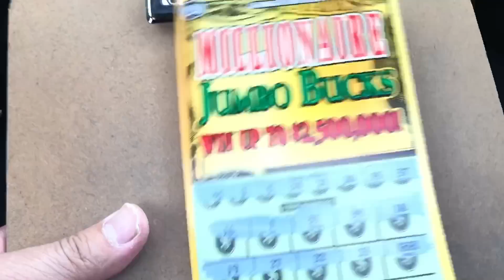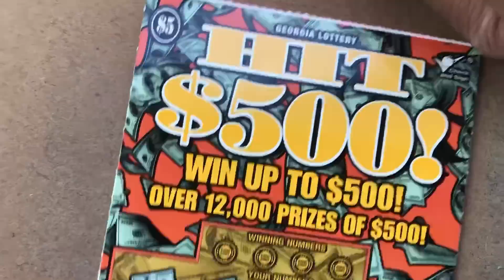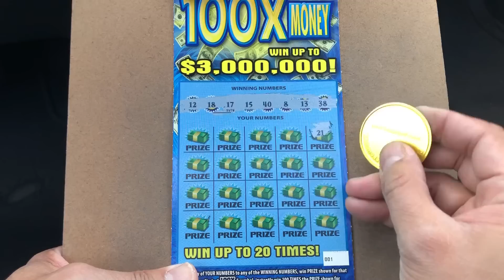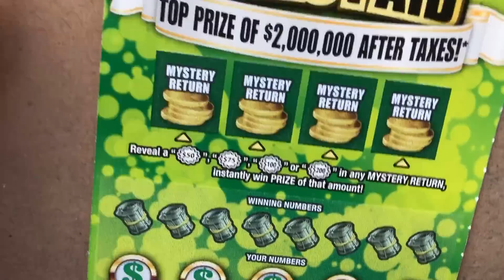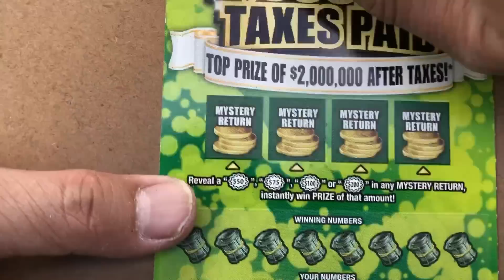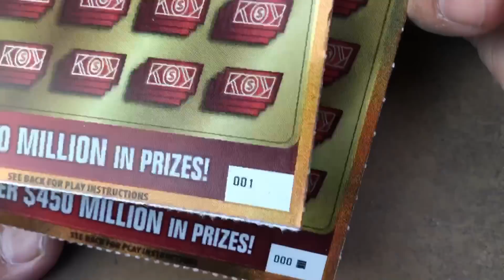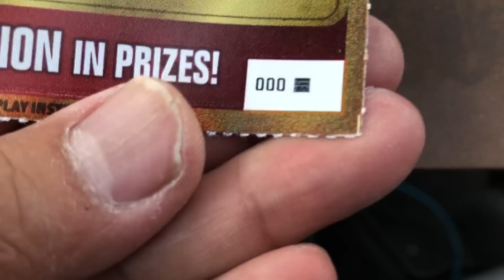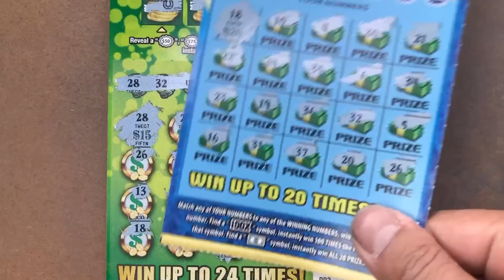HUGE WIN🔥💥🛑! WIN ALL SYMBOL. My first big win on that lottery Ticket!